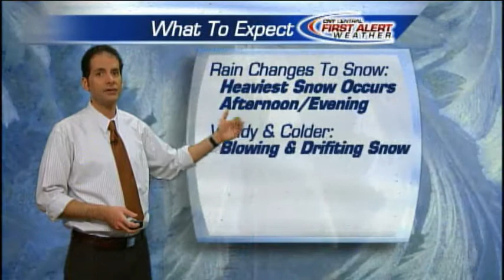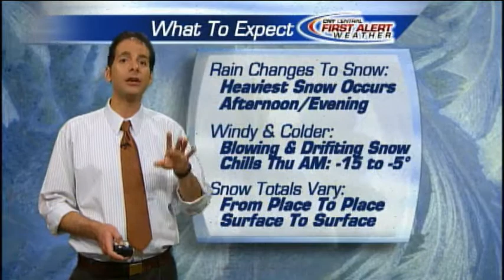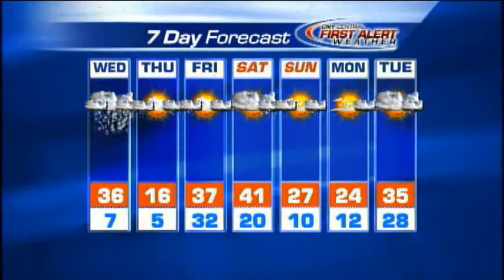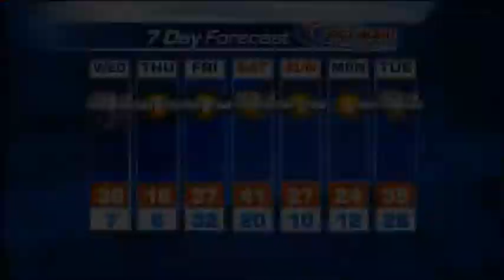Wednesday morning forecast for March 12. 2014